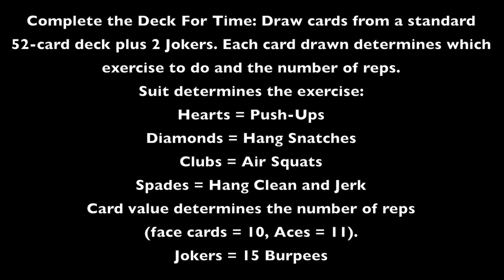Workout 4 - Zaterdag 19 december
Complete the Deck For Time

Draw cards from a standard 52-card deck plus 2 Jokers. Each card drawn determines which exercise to do and the number of reps. Suit determines the exercise:

Hearts = Push-Ups
Diamonds = Hang Snatches
Clubs = Air Squats
Spades = Hang Clean and Jerk

Card value determines the number of reps (face cards = 10, Aces = 11).
Jokers = 15 Burpees